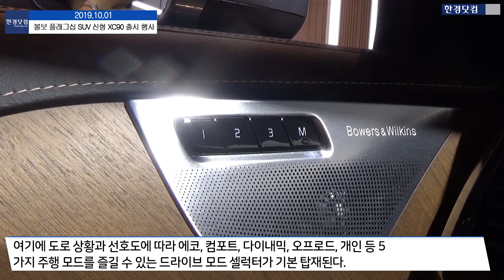HK영상｜볼보의 자존심… 플래그십 SUV 'XC90' 살펴보기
볼보자동차코리아가 1일 서울 신사동 서울옥션 강남센터에서 플래그십 SUV 신형 XC90을 국내 최초로 공개하고 본격 시판에 나섰다.

XC90은 SPA플랫폼에서 생산되는 최상위 모델로 전장 4950㎜, 전폭 1960㎜, 전고 1770㎜ 등 도로 위에서 뚜렷한 존재감을 드러내는 차체 비율을 갖췄다. 여기에 신형 모델은 새로운 그릴 디자인과 디테일을 통해 플래그십 스포츠유틸리티차량만의 강력한 정체성과 고유의 아이덴티티를 강조했다.

신형 XC90은 볼보의 '드라이브- E 파워트레인' 전략을 따라 설계된 3가지 엔진과 8단 자동 기어트로닉 변속기, 사륜구동(AWD) 시스템의 조합으로 출시된다.

직렬 4기통 모듈형 구조를 통해 엔진 설계를 공유하는 형태로 운전 성향이나 라이프 스타일에 따라 D5 디젤(최대 출력 235마력, 최대 토크 48.9㎏·m), T6 가솔린(최대 출력 320마력, 최대 토크 40.8㎏·m), T8 플러그인 하이브리드 엔진(405마력·가솔린 엔진 318마력+모터 87마력, 최대 토크 40.8㎏·m)을 선택할 수 있다.

여기에 도로 상황과 선호도에 따라 에코, 컴포트, 다이내믹, 오프로드, 개인 등 5가지 주행 모드를 즐길 수 있는 드라이브 모드 셀럭터가 기본 탑재된다.

국내 판매가는 트림에 따라 기존과 동일한 8,030만원~1억3,780만원(부가세 포함)으로 책정됐다. 업계 최고 수준인 5년 또는 10만km 무상 보증 및 소모품 교환 서비스를 기본 제공한다.